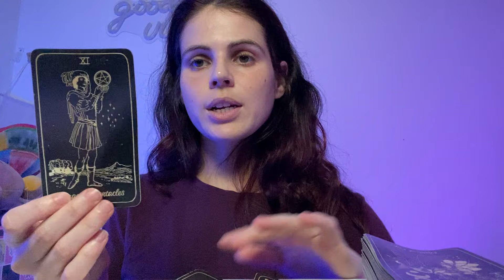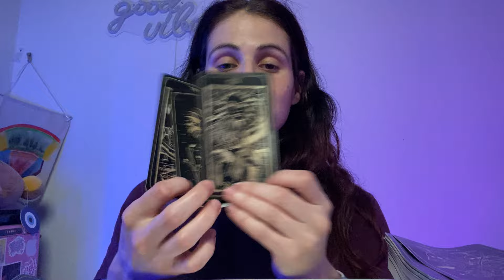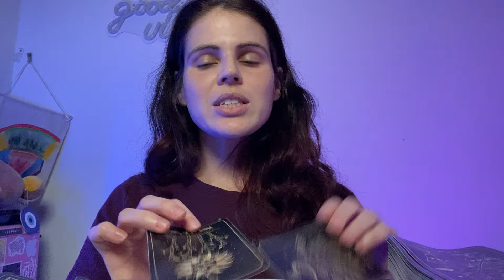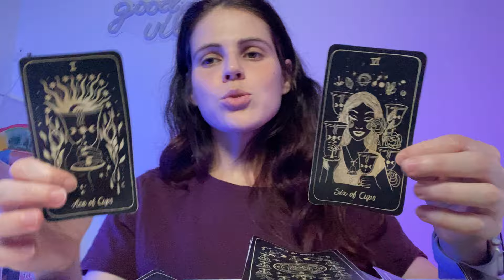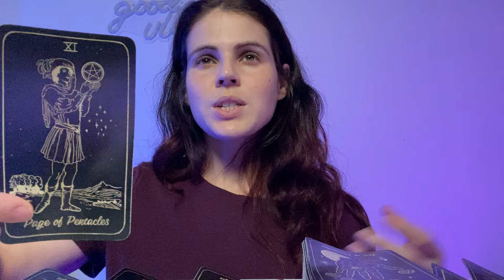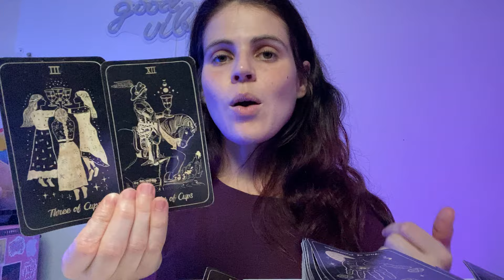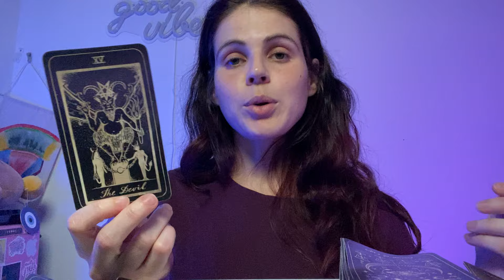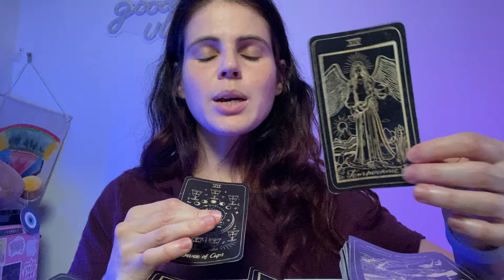AQUARIUS ♒️ I Hope You’re Ready…EXCITING Things Happening!